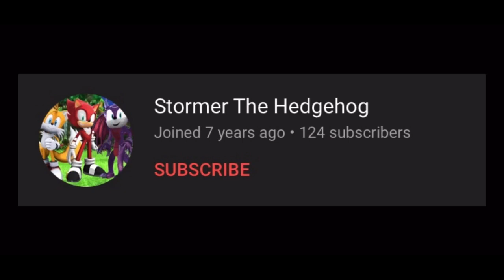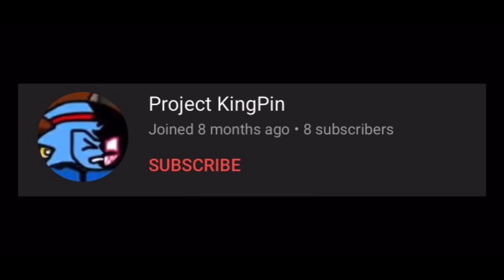SHOUTOUTS HERE :D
YAY ITS HERE

music background